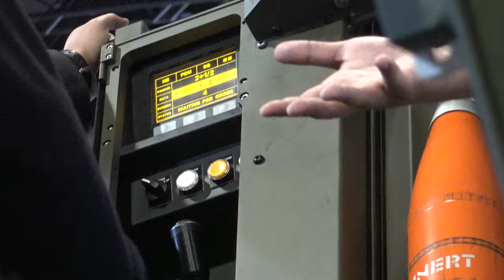DSA 2022 FNSS Turkey continues to grow its defense business in Asia with PARS 4x4 III 6x6 armored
At DSA 2022, defense exhibition in Malaysia, the Turkish company FNSS presents its PARS 4x4 and PARS III 6x6 with the goal to grow its defense business in Asia by showcasing the latest generation of wheeled combat armored vehicles.